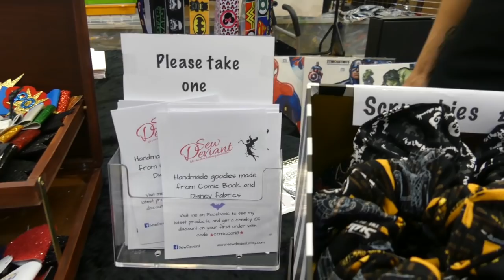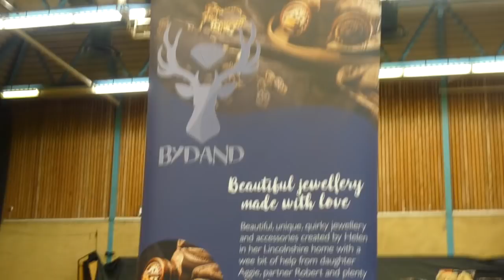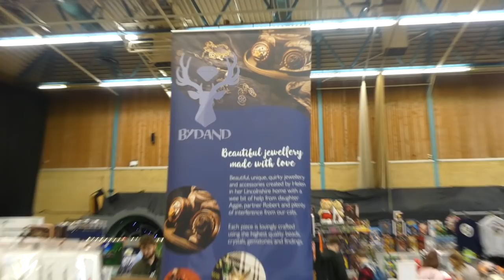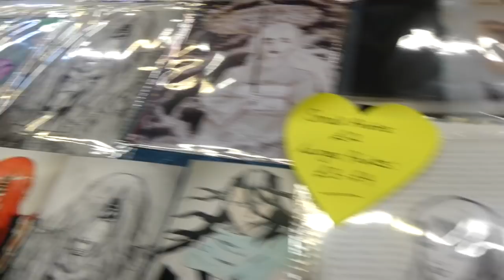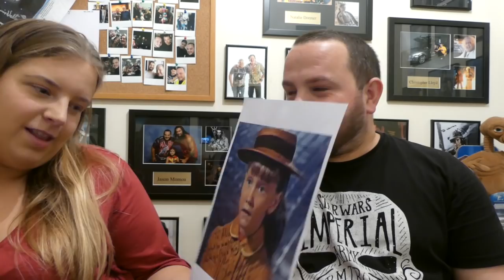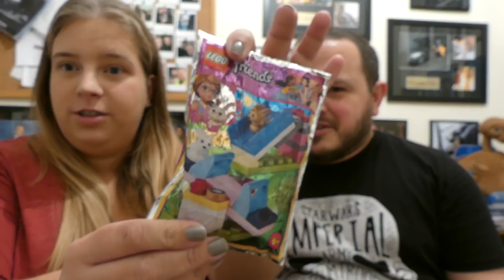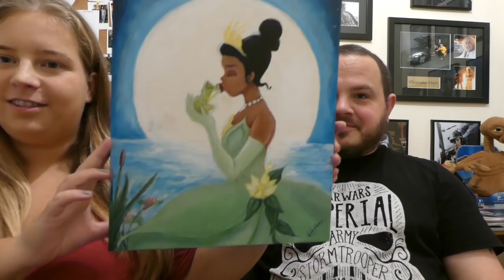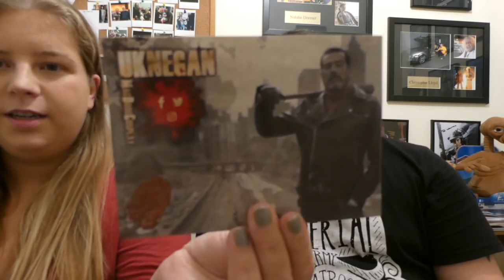Con Quest - READING COMIC CON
Our fourth Con-Quest takes us down south to Reading Comic-Con which is run by Creed Conventions.